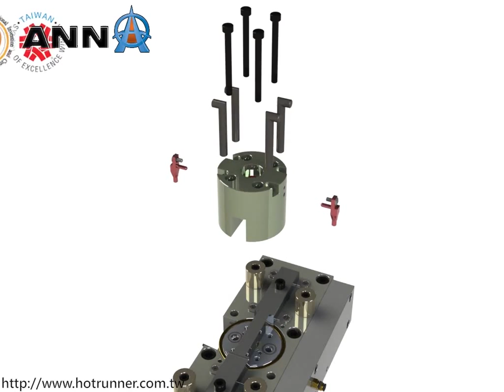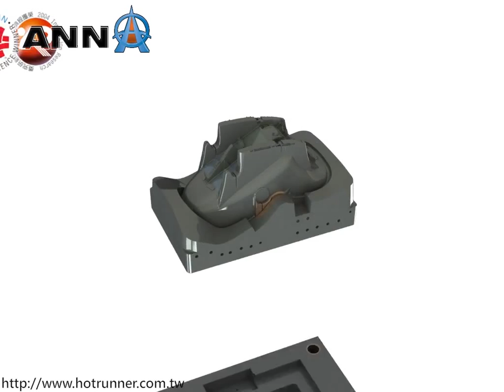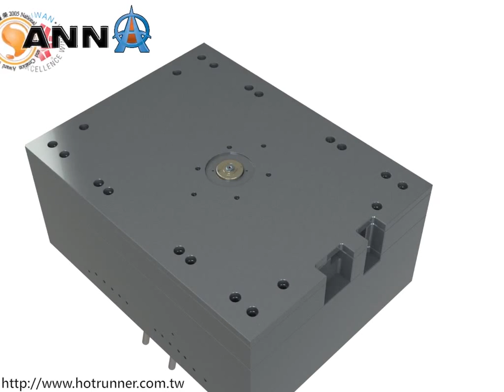12 Baby Seat Basket Mold Animation